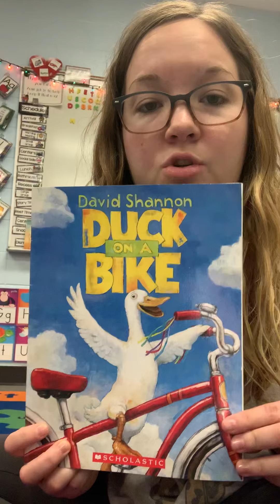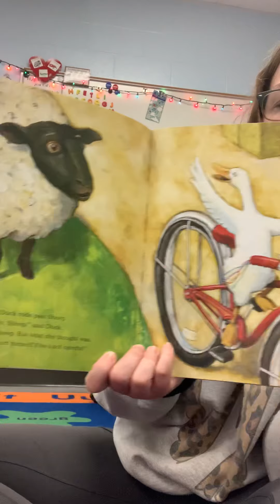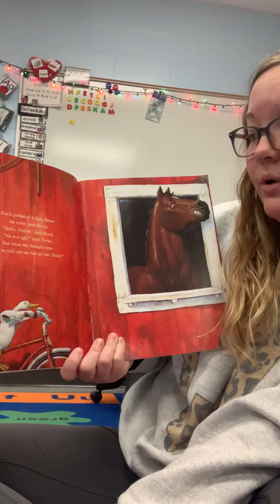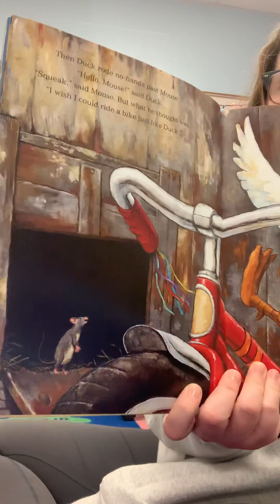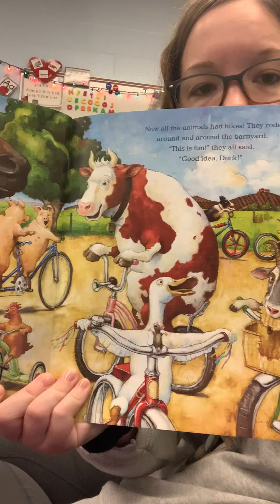Duck on a Bike!